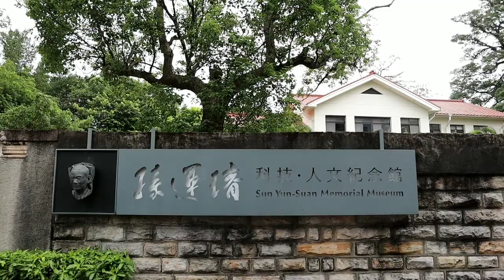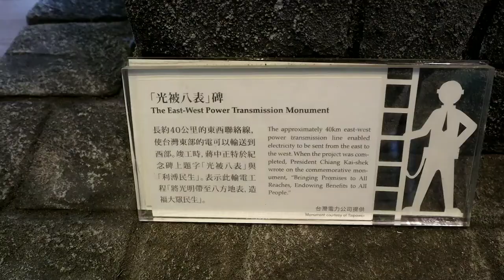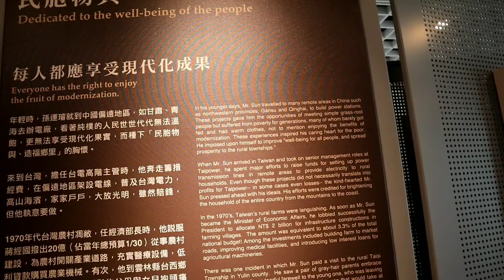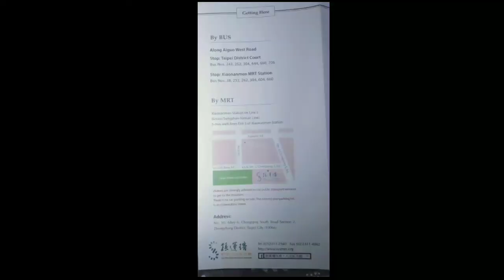Sun yun-suan memorial museum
Publikasi Jum'at ,15 Mei 2020
Pada tahun 2006 museum ini ada , Mr sun tinggal di rumah ini sejak 1980 sampai dia meninggal 2006. Bangunan ini bergaya arsitektur barat- oriental unik pada tahun 1920 an . Mr sun di tempat ini beliau menyusun kebijakan nasional dan merumuskan pedoman implementasi. Museum+- 2800 M2, terdapat kolam ikan dan taman yang di tanami pohon2 oleh ny.sun.tempat ini sangat nyaman dan terdapat cafe kecil di sampingnya.